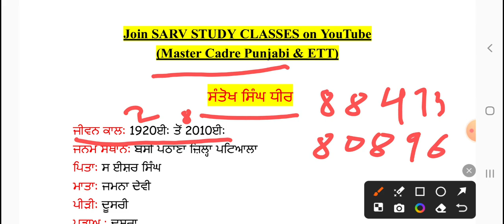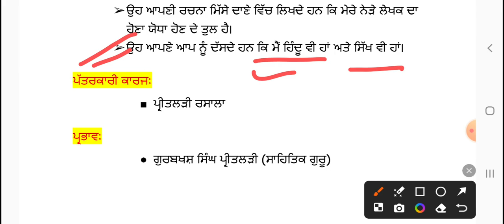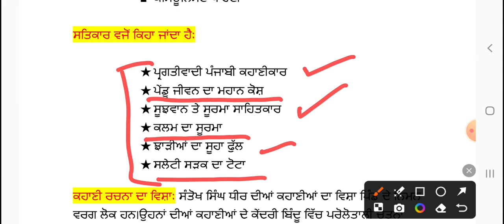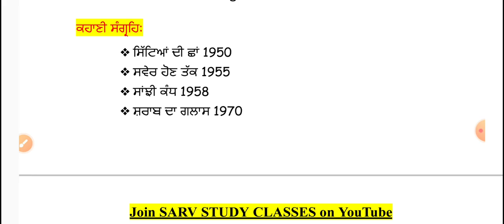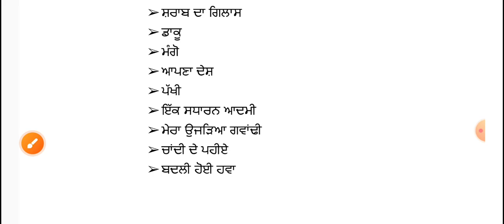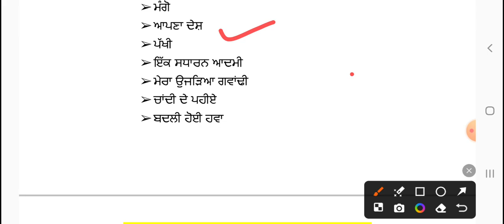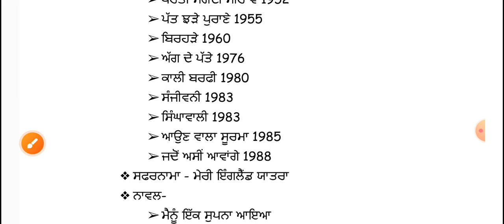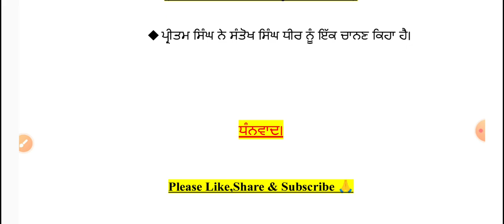ਸੰਤੋਖ ਸਿੰਘ ਧੀਰ | Master Cadre Punjabi | Santokh Singh Dhir | Kahanikar | School Lecturer | UGC NET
School Lecturer Punjabi:-

Punjabi Lecturer Cadre Syllabus
Punjabi Lecturer Cadre Preparation
Punjab Lecturer Recruitment 2023
Punjabi Lecturer Syllabus
Master Cadre Punjabi 2024
Master Cadre Punjabi Syllabus 2024